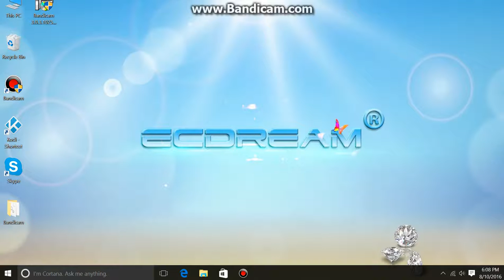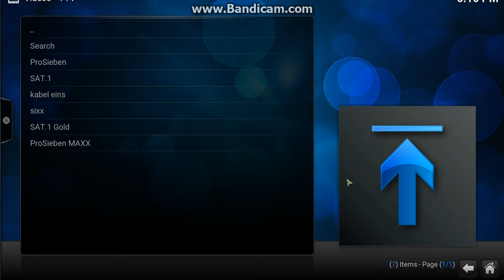5ECDREAM V6W MINI PC Email vincent@szectech com